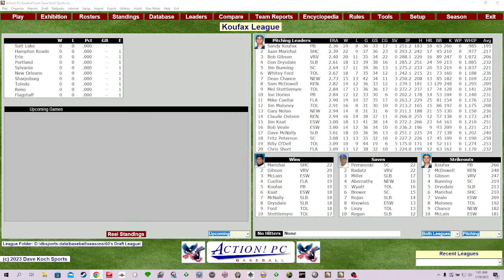Greetings Professor Falken. Shall We Play A Game? Or Just Talk Ancient Heresies?